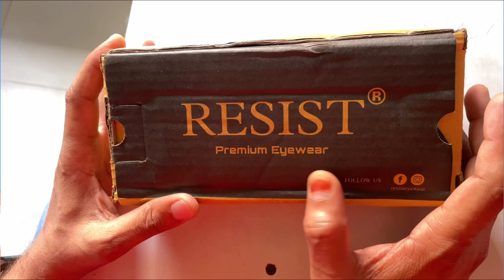Resist Premium Eyewear Sunglasses Unboxing 🕶️ Resist Eyewear Black Sunglasses 🕶️